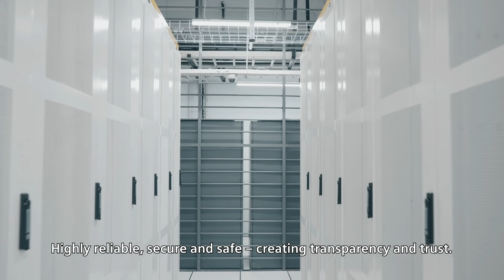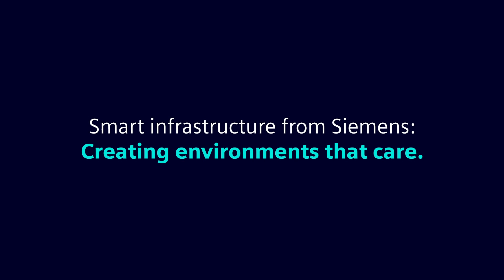A high-performing data center for NxtGen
Operating a colocation data center can be a real challenge. It is vital to ensure maximum uptime for customers, while infrastructure should be operated in a cost-efficient, safe, secure and sustainable way. To successfully manage a complex infrastructure of 80,000 servers and to sustain its competitive advantage for the long run, NxtGen converted their data center into a high-performing asset.